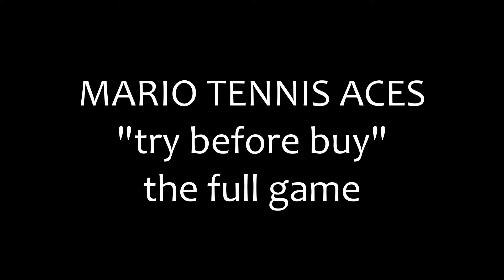Ready Tennis Aces?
Mario Tennis Aces. Nintendo Switch. Gameplay w/ No Commentary.